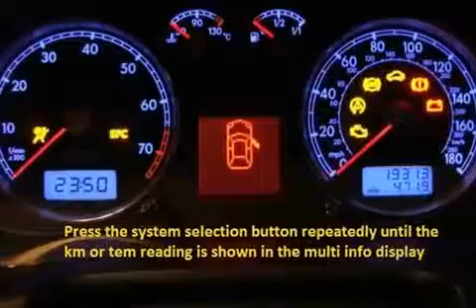DACIA LOGAN 2006 06 How to reset service light indicator